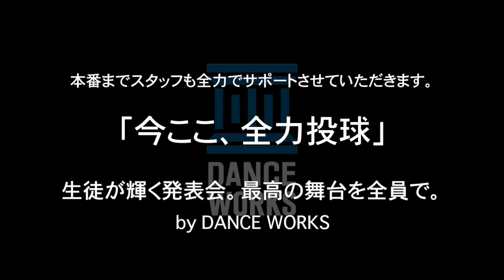【今ここ、全力投球】Chii Number リハレポムービー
Chii Number -REHEARSAL REPORT MOVIE-

2016年夏の発表会〜art dance tribe vol.19〜
『今ここ、全力投球‼』
■総合演出
suzuyaka
■choreographer
suzuyaka　黒須洋壬　久次亜希子　MASAKI　U★G
akihic☆彡　松田尚子　Chii　gash!　HACHI　ぺら
蒼静香　宮内大樹　eye　Kibu　SHIHO＆yuukey
西川卓　AsakiImai　Ami　PInO
SHIGE(Instructor Section Direction)
櫛田祥光(Instructor Section Direction)
■guest dancer
MIHO BROWN　RENKA　石神ちあき　赤澤かおり
AKANEN　yayoi　周平　Miki Emura
■日程
2016年7月16日(土)OREN18:00 START18:30
2016年7月17日(日)OPEN12:00 START12:30
2016年7月17日(日)OPEN16:00 START16:30
■チケット販売中！
自由席 ¥3,600
指定席 ¥4,600